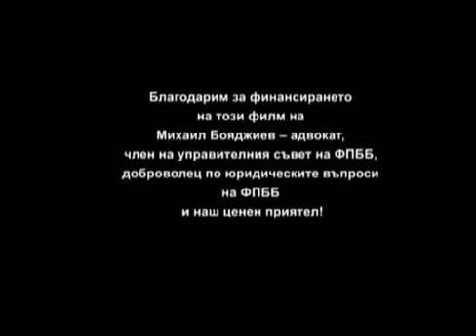15 години ФПББ, част 7 - Пожелайте нещо на ФПББ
Това не е документален филм. Това е видео-огледало.
Да погледнат в него помолихме партньори на Фондация "Помощ за благотворителността в България", служители и членове на Управителния съвет.

Показваме ви отраженията -- без да обобщаваме, без да анализираме.
Само това, което те са видели.

Благодарим за финансирането на този филм на Михаил Бояджиев -- адвокат, член на управителния съвет на ФПББ, доброволец по юридическите въпроси на ФПББ и наш ценен приятел!

По идея на Елица Баракова
Изпълнителен директор на ФПББ

Реализация
Камелия А. Станчева
Илко Вакарелов
КАЯ Продукшънс ЕООД

София, май 2011